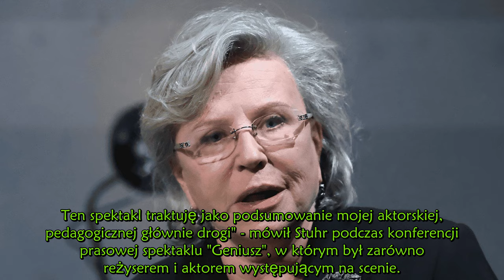Janda nie mogła inaczej. Podjęła ostateczną decyzję. To oficjalny koniec